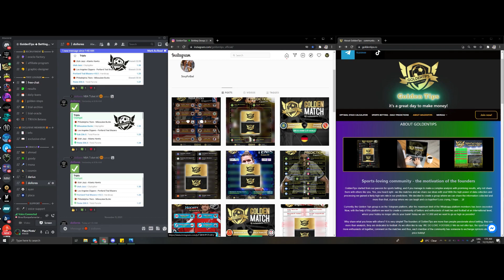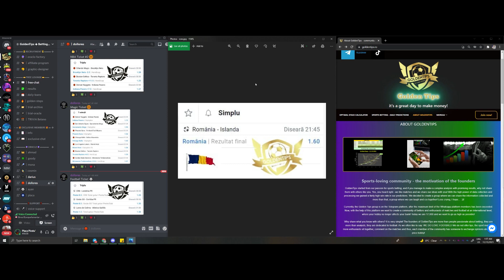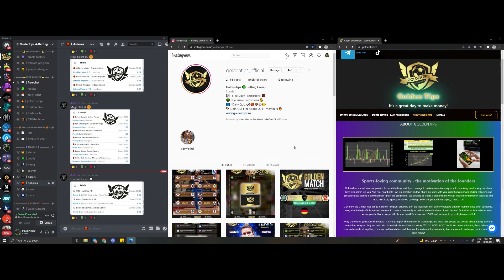Golden Match | Pick of the Day | 11 November 2021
Începând cu anul 2021 GoldenTips®️ este marcă înregistrată, iar toate activitățile desfășurate vor fi autentice și legale. Așadar toți pasionații de betting care vor face parte din membershipul GoldenTips®️ vor avea datele protejate, suport, asistență în betting și multe altele.

Melodie
Black Milk
Artist
Massive Attack
UMG (în numele: EMI); SOLAR Music Rights Management, Audiam Canada, UMPG Publishing, Audiam (Publishing), CMRRA, ASCAP, UNIAO BRASILEIRA DE EDITORAS DE MUSICA - UBEM, LatinAutor - UMPG, LatinAutorPerf, LatinAutor - SonyATV, Sony ATV Publishing, UMPI, BMI - Broadcast Music Inc. și 10 societăți de drepturi muzicale
Ascultă fără anunțuri cu YouTube Premium
Melodie
Black Milk
Artist
Massive Attack
UMG (în numele: EMI); UMPG Publishing, LatinAutor - SonyATV, ASCAP, CMRRA, SOLAR Music Rights Management, Audiam Canada, LatinAutorPerf, LatinAutor - UMPG, Audiam (Publishing), Sony ATV Publishing, UMPI, UNIAO BRASILEIRA DE EDITORAS DE MUSICA - UBEM, BMI - Broadcast Music Inc. și 12 societăți de drepturi muzicale